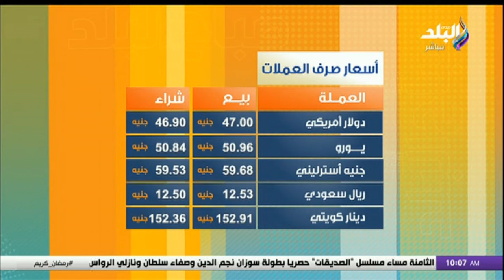أسعار الذهب والعملات اليوم - الخميس 21 مارس 2024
جزء من حلقة اليوم 21 مارس 2024 من برنامج صباح البلد وفيها وفيها تفاصيل تعديل سيستم «أوبر وكريم» لمنع تكرار حادث حبيبة الشماع وموعد صرف مرتبات شهر مارس وانتهاء الأوكازيون الشتوى 2024، و أول تعليق من حلا شيحة بعد خلافها مع تامر حسني، و أكثر الشخصيات التى تناولتها المواقع المصرية أمس.